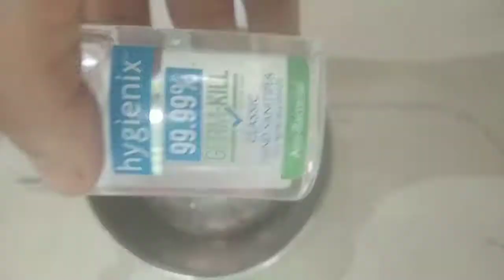కిటికీ కి Oil జిడ్డు Easy గా పోవాలంటే, కొత్త వాటిలా కనబడాలంటే ఇలా చేయండి 💯% it's work.